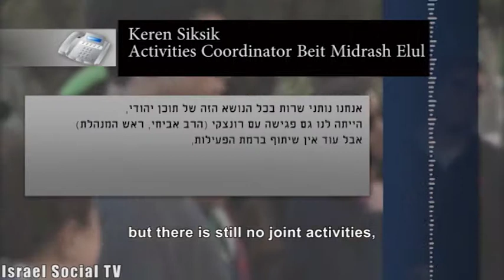The Secular Jewish Home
The Ministry of Religious Services established the Jewish Identity Administration, which aims to push secular Jews towards a more religious life.